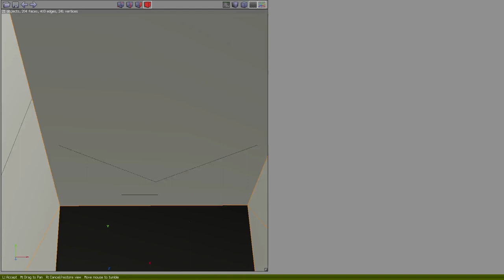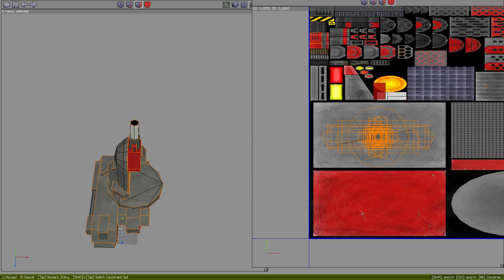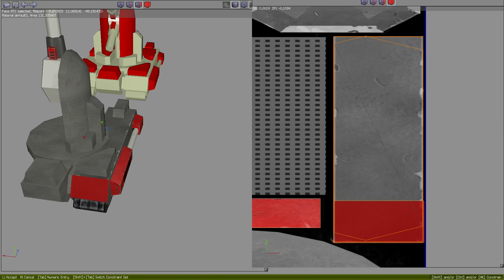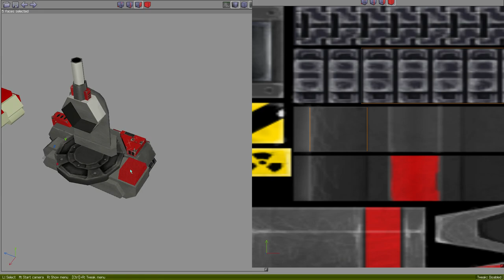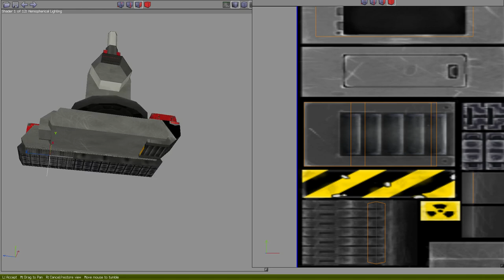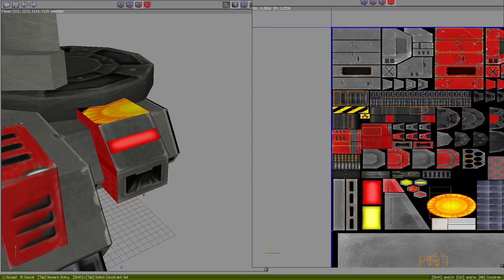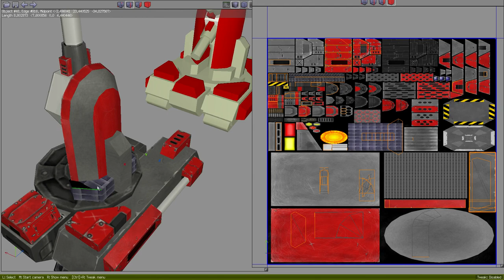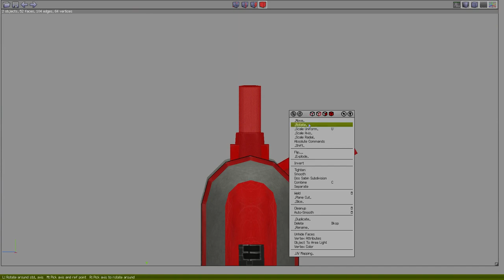UV unwrapping in Wing3D using an atlas texture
The process took about 45 minutes, but fraps only records the frame changes making it faster.